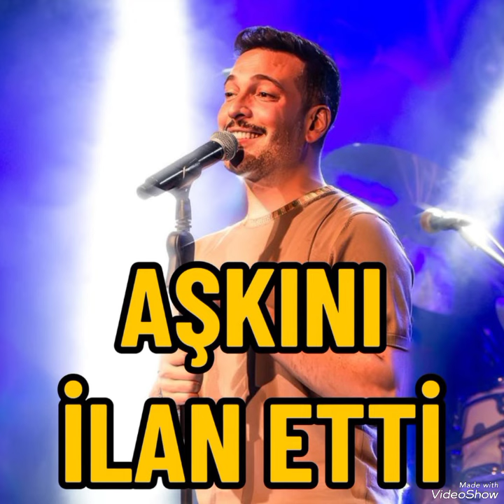Hazal said her new lover is Oğuzhan Koç#hazalsubasi#yenidizi#keşfet#